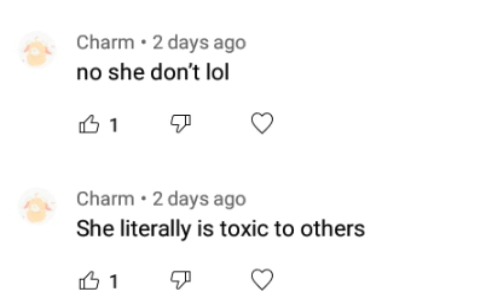Cuss warning do we accept this